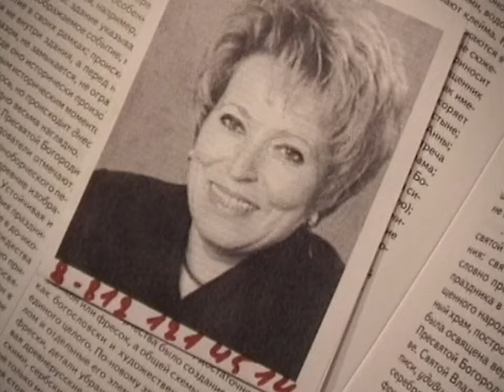Paul McCartney - Back In The USSR (Live at Red Square)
Paul McCartney - Back In The USSR (Reprise)
Live in Red Square
Moscow, Russia, May 24, 2003

An excerpt from the film "Paul McCartney. 73 Hours in Russia" by Maxim Kapitanovsky and Dmitry Zavilgelsky

Musicians:

Paul McCartney - Bass/Guitars/Piano/Vocals
Brian Ray - Guitars/Bass/Vocals
Rusty Anderson - Guitars/Vocals
Abe Laboriel Jr. - Drums/Vocals
Wix Wickens - Keyboards/Vocals

Lyrics:

Flew in from Miami Beach BOAC
Didn't get to bed last night
On the way the paper bag was on my knee
Man i had a dreadful flight
I'm back in the U.S.S.R.
You don't know how lucky you are boy

Been away so long I hardly knew the place
Gee it's good to be back home
Leave it till tomorrow to unpack my case
Honey disconnect the phone
Back in the U.S.

Well the Ukraine girls really knock me out
They leave the West behind
And Moscow girls make me sing and shout
That Georgia's always on my my my my my my my mind.

Show me round your snow peaked mountains way down south
Take me to your daddy's farm
Let me hear your balalaika's ringing out
Come and keep your comrade warm.
I'm back in the U.S.S.R. hey